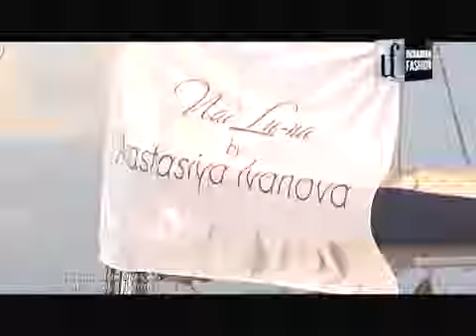People&Parties Показ Анастасии Ивановой на воде